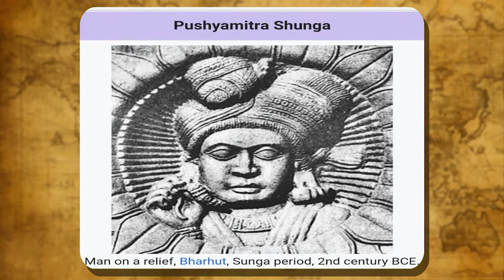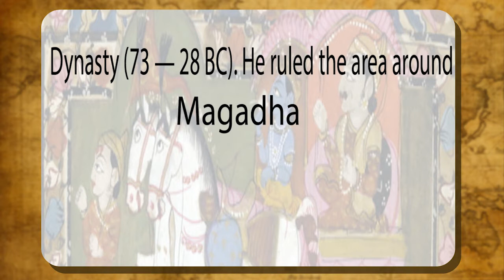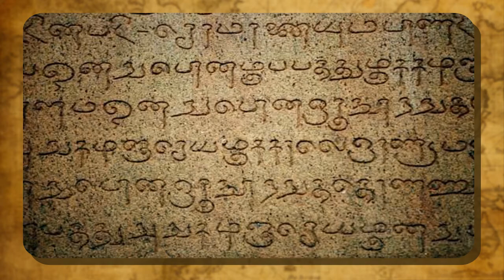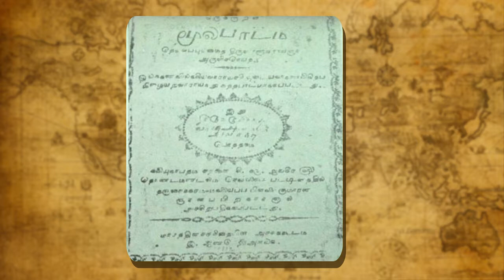EARLY MIDDLE KINGDOMS : THE GOLDEN AGE CLASS-6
TOPIC  :  (EARLY MIDDLE KINGDOMS:THE GOLDEN AGE)
CLASS : 6